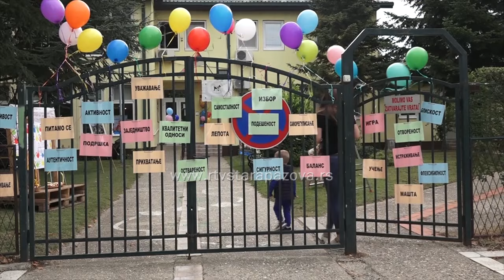PU Radost dobitnik povelje Dositej Obradović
Novobanovačka PU "Radost" poznata je po tome da je iz godine u godinu primer dobre prakse ostalim vrtićima, učestvujući u brojnim projektima. Dositejeva nagrada koju su nedavno primili u Beogradu, dokaz je da su na dobrom putu.